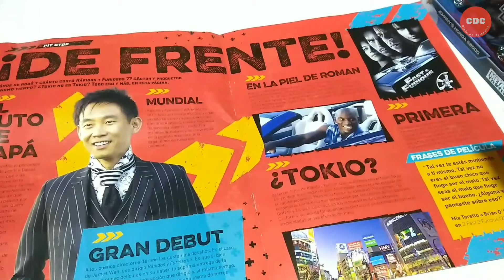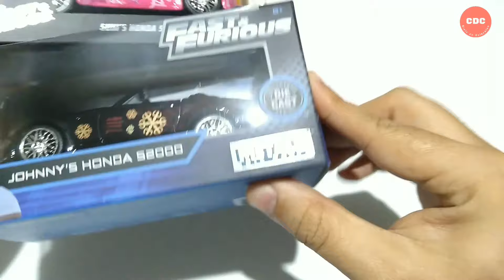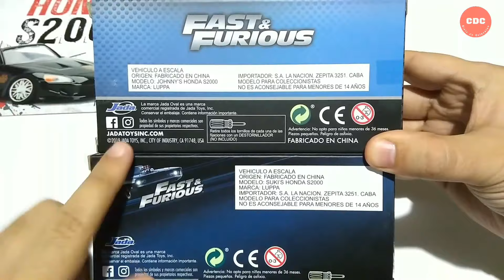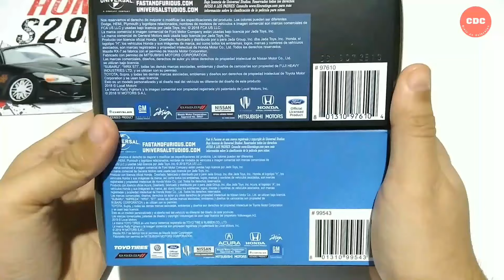Coleccion Rapido y Furioso N°42- Honda S2000